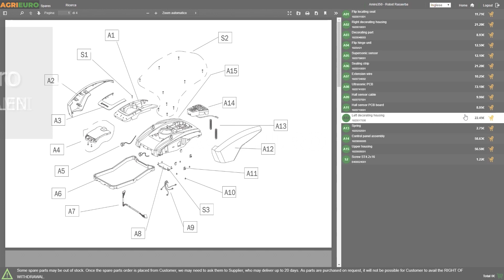Pompe à moyenne pression de pulvérisation à tracteur Comet P 48 - Présentation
*Comment procéder au montage de la pompe à moyenne pression Comet P 48 ?*

0:00-0:05 Intro
0:05-0:17 Unboxing - déballage du produit
0:17-1:45 Présentation
0:30-0:36 Commande pièces de rechange
1:45-1:53 Outro

La pompe Comet P 48 est un produit MADE IN ITALY, équipé de 2 membranes NBR avec un débit de 64,2 litres par minute.

Cette pompe est fournie avec un raccord simple pour la prise de force et peut atteindre une pression de travail de 30 bars.

Il s'agit d'une pompe à membrane, spécialement conçue pour être compatible avec les produits phytosanitaires.

Le carter est en aluminium moulé sous pression résistant à la corrosion, garantissant la durabilité du produit.